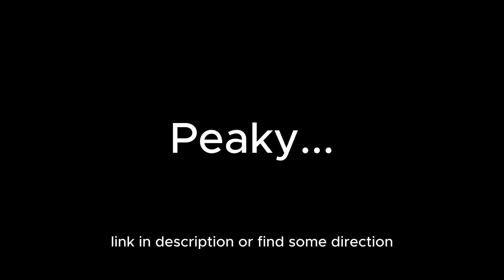Everything that happens can help you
Peaky Pines Community - young people on a unique path